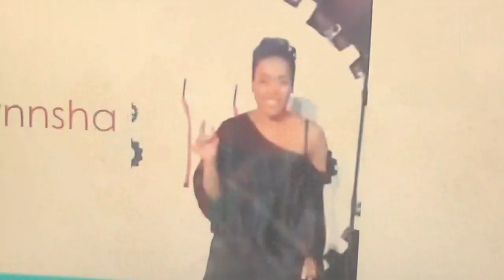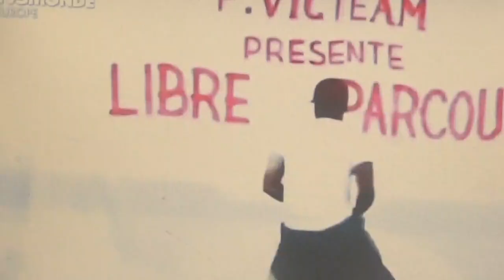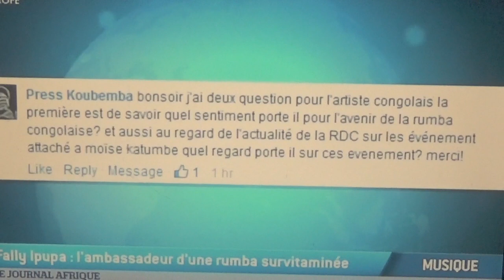Interview de Fally Ipupa sur TV5 Live, Son Nouvel Album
Nouvel Album de Fally Ipupa sur TV5 Live
Emission special de Fally Ipupa sur TV5 Presentation de son Nouvel Album. Fally parle de la musique congolaise, de Papa Wemba et Koffi Olomide.